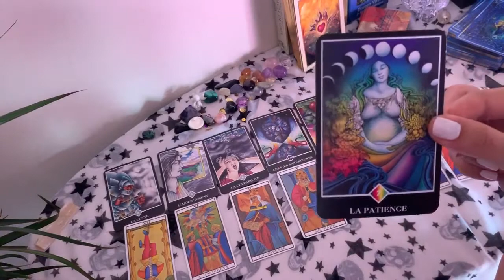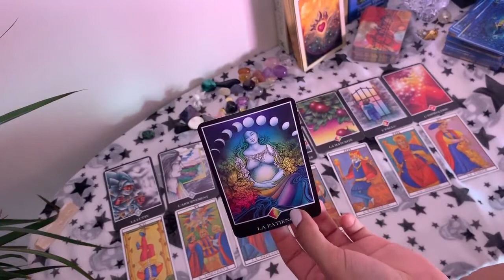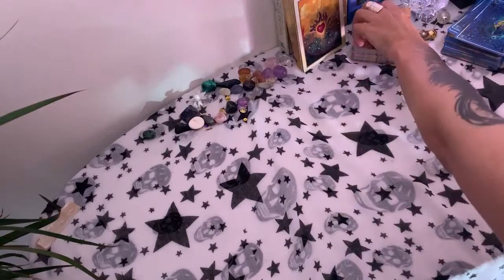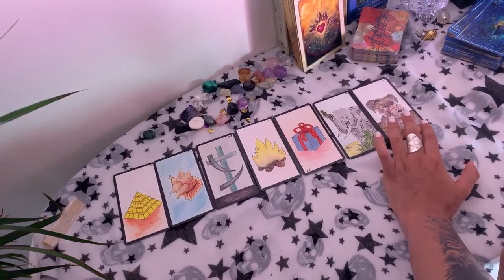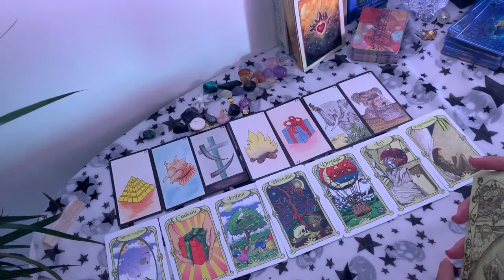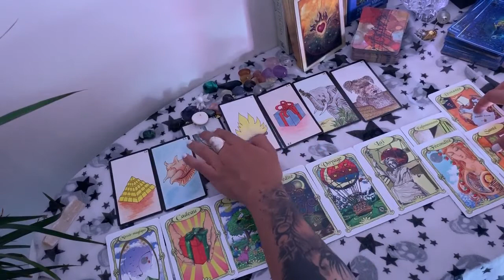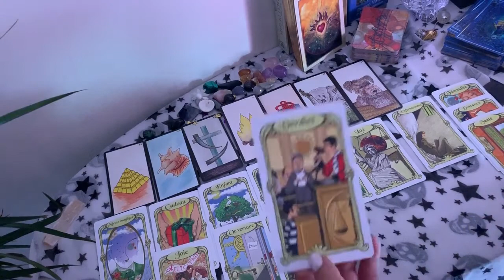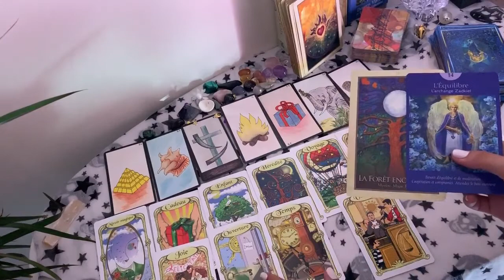Tirage Tarot ♈BELIER♈ Juillet 2019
Salut les Béliers !!!

Mango